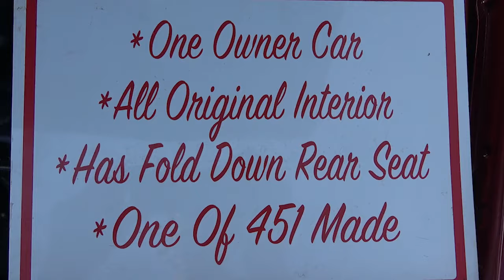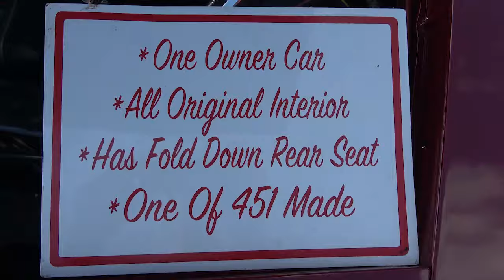1969 Camaro SS 1 of 451 350 Auto Dreamgoatinc Hot rod and Custom Car Videos